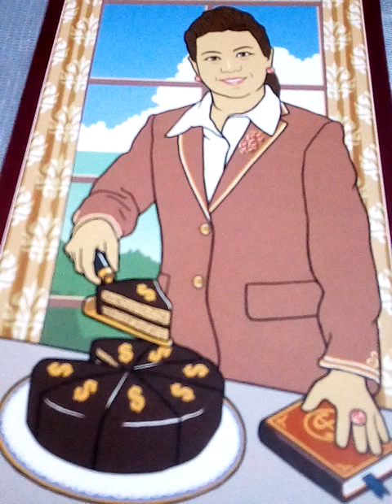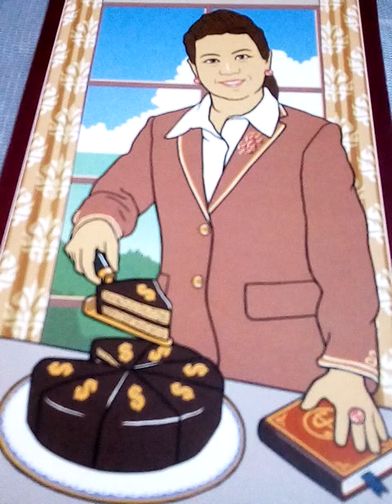ตอน2 พญาเพชรภัทรนาคราช คือ สาลีวาหารนาคาธิบดี ท่านมีชายาหลายคน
ตำนานสาลีวาหาร:เหตุการณ์หลังจากอนันตนาคมาเข้าฝันบุตรชายเตือนเรื่องน้ำท่วมใหญ่ในแม่น้ำโคทวลี

ด็อกเตอร์ไจยเศรษฐี  รามานัยอี
ผู้เขียน  ชีวประวัติ สาลีวาหารมหาราช
ที่นำมาสร้างเป็น  หนังประวัติศาสตร์
 (หนังที่สร้างจากประวัติของมหาราชสาลีวาหาร)
Shalivahana 2017

เลือกเลข1-8 คนที่คุณนึกถึงเขามีแผนการร้ายอะไรอยู่ในตอนนี้ขอคำแนะนำจากไพ่พระพิฆเนศ
รับดูดวงเป็นการส่วนตัวติดต่อทางไลน์เท่านั้น อ.เอ๋ ไลน์ aetarot24

🏤🐉🌏เหตุการณ์หลังจาก🌊🐍🌊พญาเศษะอนันตนาคราชมาเข้าฝันลูกชายที่มาจุติ 👼เป็น กษัตริย์สาลีวาหาร🎆🔮
เพื่อเตือนภัย เกื่ยวกับน้ำท่วมใหญ่ และ ไฟป่า 💥🌃⚓

ในเวบ Adi-Sheshan =อธิเศษะ
คำว่า อธิแปลว่าลูกคนแรก
คำว่า เศษะ คือชื่อจริง อนันตคือ สมญานาม ที่มีหลายเศียร

💎Shalivahana  🐍คือ มหาราชที่ยิ่งใหญ่สาลีวาหาร
ช่วงต้น ศตวรรษ12 ได้มีภัยธรรมชาติ หลายครั้ง
🐍👑 มีน้ำท่วมใหญ่ในแม่น้ำโคทาวาลี 🌊เกิดจากฝนตกหนัก☔💧💦

ในช่วง กษัตริย์สาลีวาหาร ได้เริ่มสร้างอาณาจักรที่ยิ่งใหญ่
" Shalivahana kingdom"

ทุกอย่างของการกระทำ ที่กษัตริย์สาลีวาหารทำลงไปอยู่ภายใต้สายตาของ มหาเทพทั้ง3 คือ ศิวะ นารายณ์ พรหม ซึ่งเป็นเรื่องที่หลีกเลื่ยงไม่ได้ เป็นกฎแห่งกรรม ที่มนุษย์ต้องดิ้นรน หาทางแก้ไขไป

เมื่อไหร่ที่ตาที่สามของ พระศิวะเปิด บนโลกจะเกิด ไฟไหม้ ไฟป่าครั้งใหญ่

ถ้าโลกเบื้องบนวุ่นวาย  โลกเบื้องล่างก็ ย่อมวุ่นวายไม่ต่างกัน

เพราะสวรรค์เป็นส่วนหนึ่งของโลกมนุษย์

คนอินเดียมีความเชื่อว่า เมื่อไหร่ที่ บนโลกรบกัน หรือมีเรื่องวุ่นวาย
บนสวรรค์ก็จะเกิดมีเรื่องวุ่นวาย  และรบกันไม่ต่างจากบนโลก

ในช่วงที่อสูรยึดสวรรค์ ขับไล่พวกเทวดาลงมาจากสวรรค์ได้บนโลก ก็เกิดภัยธรรมชาติใหญ่ๆเช่นกัน

ในอินเดียทุกครั้งที่มี  พายุมรสุมถล่ม จะเกิดน้ำท่วมใหญ่ จะมีคนตายเป็นแสน  เลยทีเดียว
โชคดีที่ กษัตริย์สาลีวาหาร เข้ามาปกครองอินเดีย สร้างอาณาจักรที่ยิ่งใหญ่ได้ ทำให้ ประชาชนรอดตายเป็นล้าน

ในช่วงที่มีการ ก่อร่างสร้างอาณาจักรของ สาลีวาหารหรือสเตวาหาน   ทางกษัตริย์ ได้สร้างกองทัพที่ยิ่งใหญ่มาก เป็นกองทัพที่มี ทหารในสังกัดราว 20ล้านคน จาก ประชากรใน 8 รัฐใหญ่ ที่สามารถโจมตี ยึดเมืองและขยายอาณาเขตมาได้ กว้างขวางมาก

ท่านสาลีสาหารเป็น  คนฉลาดมากมาก ทุกครั้งที่ยึดเมืองไหนได้
ท่านจะสั่งให้สร้าง  หอคอย เป็น วงกลม สูงขึ้นไป นับรวมได้8หอคอยใหญ่ ที่บรรจุคน เป็น พันเข้าไป หลบฝนข้างในได้อย่างสบาย

บนหอคอย หรือที่ชาวบ้านเรียกขานกันว่าประภาคารแม่น้ำ สาลีวาหาร เพราะ ตั้งเป็น จุดนำทางให้พวกเดินทาง ทางเรือ และ ทางม้า ไม่หลงทิศทาง

ในยามกลางวัน หอคอยจะสูงโดดเด่น พวกกองคาราวานสินค้าจะเห็นชัดเด่นไกล

ในยามกลางคืน จะ ก่อกองคบไฟนำทางบนยอดสูง ของประภาคาร เรือจะได้ไม่เลี้ยวผิด หลงทิศทางไปที่อื่น

หลังจากที่ท่านสาลีวาหารทราบจาก

พระบิดาท่านเศษะอนันตนาคราชมาเข้าฝัน
ว่ากำลังจะเกิดภัยธรรมชาติ จะมีพายุลูกใหญ่เข้าหลายลูกจะมีหลายเมือง รอบๆแม่น้ำโคทาวลี จมน้ำหมด จะมีคนไร้ที่อยู่และ ตายเป็นแสน เป็นล้าน

เป็นเรื่องที่ น่าหนักใจมาก เพราะชีวิตประชาชน  นับล้านอยู่ในมือของท่าน

ในสมัยนั้น คนอินเดียนิยมสร้างบ้านจาก  ดินโคลนในแม่น้ำ ทุกวันนี้ในสารคดี บ้านของคนอินเดียก็ยังชอบ สร้างจากดินโคลนผสมหินเล็กๆและขี้วัว  เอามาสร้าง

สามารถสร้างได้เร็ว เหมาะสมกับ อากาศร้อนเพราะ ข้างในบ้านจะเย็นสบาย

มีการสั่งให้ ทำเขื่อนกั้นความรุนแรงของแม่น้ำ
ในสมัยนั้น  ท่านสาลีวาหาร ก็สั่งบัญชาการไป
ยังกองทัพ ทุกทัพใน อาณาจักรสาลีวาหาร

ให้ ทหารและชาวบ้าน มาช่วยกันทำเขื่อนกั้นน้ำ รอบๆหมู่บ้านของชาวบ้าน ในหลายเมือง
บ้านใครที่ สร้างจาก ดิน น้ำมาพังแน่

หลังจากนี้อีก5เดือน น้ำจะท่วมหมด
ท่านสั่งว่า บ้านใครสร้างจากดิน
หรือเป็นบ้านที่ไม่แข็งแรง

ให้ใช้ ก้อนหินขนาดใหญ่  มาทำเป็น กำแพงรอบบ้าน ให้เว้นช่วงด้วย เพราะว่าน้ำต้องมีรูเข้า รูออก

ส่วน  ประภาคารสูง ทั้งหมด ให้เตรียมเสบียง
ขึ้นไปเก็บข้างบนให้หมด

พวกชาวบ้าน ต้องเอา ข้าวของสำคัญเช่น  ยารักษาโรค เสบียงอาหาร  มาไว้บนที่สูง
ต้องเตรียมผ้า และข้าวของในการทำอาหารอพยพขึ้นที่สูง

พวก ทรัพย์สินมีค่า ให้ฝังดินซ่อนไว้ เอาแต่สิ่งจำเป็นย้ายออกมา

ก่อนจะอพยพ ย้ายขึ้นมาอยู่ที่สูง
ให้รีบทำกำแพงหิน ล้อมบ้านก่อน
ต้องทำทางเข้า ทางออกของน้ำด้วยไม่งั้นบ้านจะพังเพราะน้ำจะ หารูออก รูเข้าไม่ได้

ท่านอนุญาตให้ ทหารผลัดเปลื่ยนกัน
กลับบ้าน เพื่อไปทำกำแพงหินปกป้องบ้านของตนเอง

พวกเศรษฐีที่มี บ้านใหญ่โตอยู่  คฤหาสน์หรูหรา ก็ต้องอพยพเหมือนกัน และต้องอยู่ในค่ายพักผู้อพยพ ก่อนน้ำท่วมใหญ่จะมา

ผ่านไป2 เดือน  เมื่อเข้าเดือนมิถุนายน
ฝนตกหนักมากแต่ไม่ถึงกับเกิด  น้ำท่วมใหญ่ก็ตกหนักตามปกรติ

 พอปลายเดือน กรกฎาคม  มี  พญานาคดำขึ้นมาเตือนท่านสาลีวาหารอีกรอบ ว่าอีก7วัน จะเกิดคลื่นสึนามิแม่น้ำ

ท่านสาลีวาหาร สั่งให้ทหารเตรียมเรือไม่ต่ำกว่า500ลำ ใน8เมือง นับได้รวม 3500กว่าลำ
เตรียมความพร้อม ช่วยเหลือชาวบ้านที่ติดค้าง อยู่บนหลังคาและตามต้นไม้

ส่วนเรื่อง เสบียงอาหารท่านสั่งให้ รัฐเมืองขึ้น
ขนย้าย เข้ามากักตุนจำนวนมหาศาล
ถ้าใครกล้าขัดคำสั่งกษัตริย์ ก็จะเจอประหาร
อย่างเดียว เพราะน้ำท่วมชาวเมืองจะปลูกข้าวไม่ได้ ในการจัดการปัญหาตรงนี้
ต้องรอจนกว่าจะหมด หน้าฤดูที่มรสุมเข้า

ตลอดช่วงที่เกิดภัยธรรมชาติ ทั้งจากมีน้ำท่วม และไฟป่า ท่านสาลีวาหารไม่เคยทอดทิ้ง ประชาชน คุณงามความดี ที่ท่านสร้างไว้